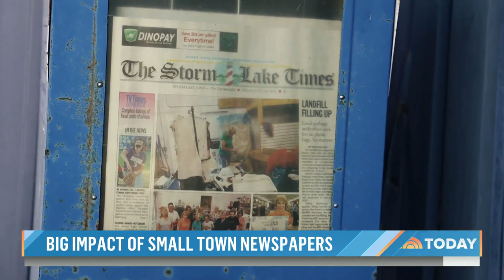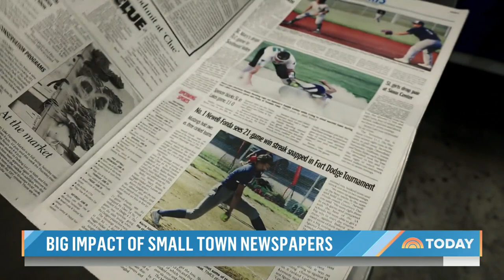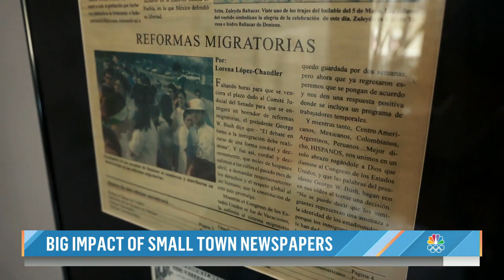Bill Clinton Hospitalized, Protecting The Bumblebee | TODAY In 30 – October 15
TODAY in 30 brings you everything you love about our show in a quick half hour. Former President Bill Clinton has been hospitalized for an infection. Plus, NBC’s Kerry Sanders shares the story of the vanishing American bumblebee.